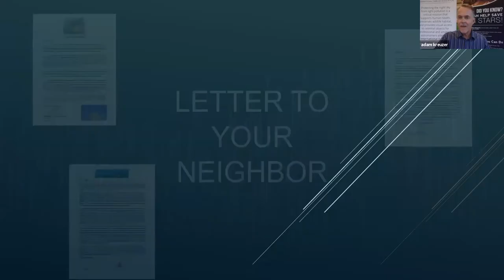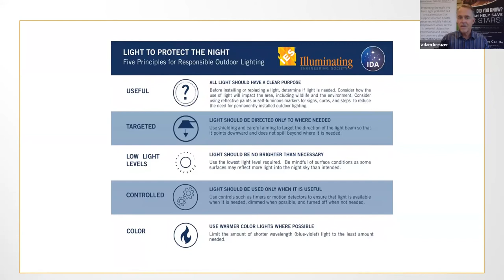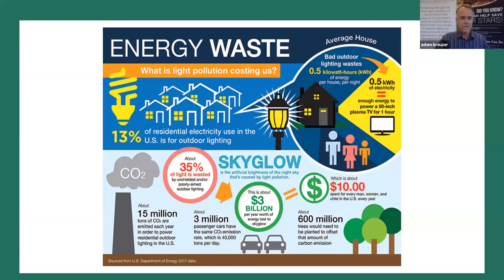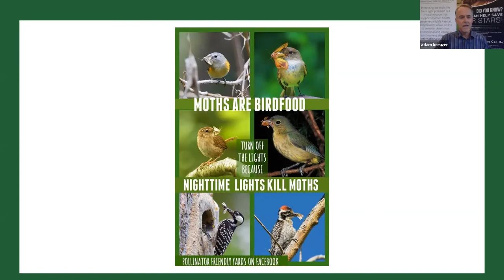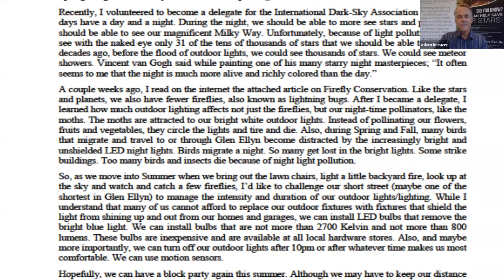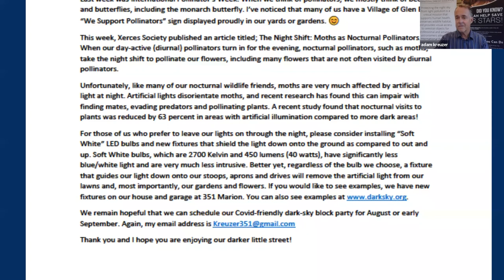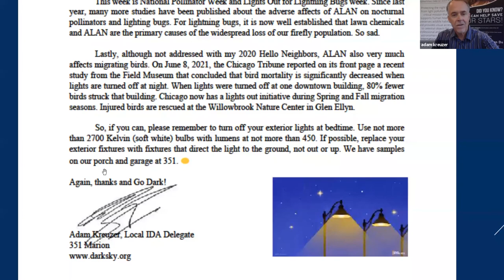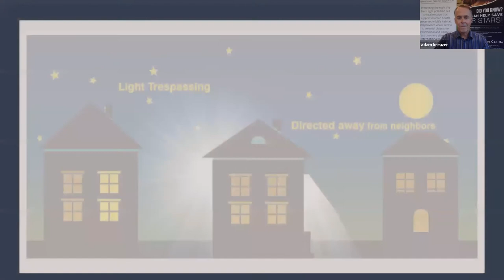Letter to Neighbor with Adam Kreuzer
Adam will share information, including his letters, about his current successful two-year campaign to persuade his neighbors to be more dark sky friendly. As a result of his letters and interactions with his neighbors, Adam’s neighbors have responded favorably. Not only are his neighbors more dark sky friendly, but they are also more aware of how artificial light at night affects our wildlife friends, including our nocturnal pollinators.

About Adam:
For about two years, Adam has been an IDA delegate serving the Chicago area. He has presented to many groups, by Zoom and in person, including most recently, a live presentation at the Morton Arboretum in Lisle, Illinois that was followed by a dark sky hike lead by Morton’s naturalists. When not advocating for Dark Skies, Adam is a practicing attorney. He has been the Chair of the Glen Ellyn Environmental Commission, a volunteer with the DuPage County Forest Preserve District, and a spokesperson for Sierra Club Cool Cities. Adam is married to Nancy and resides in Glen Ellyn, Illinois.